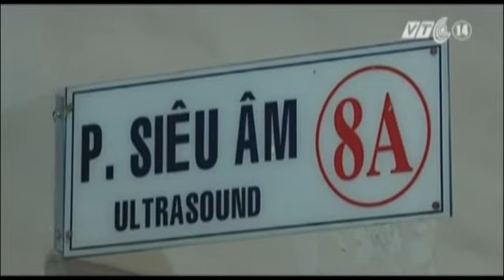VTC14_TP HCM lập thêm khoa chấn thương chỉnh hình để giảm quá tải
(Truyền hình VTC14) - Bắt đầu từ tháng 10, Bệnh viện Chấn thương chỉnh hình TP HCM sẽ triển khai Khoa vệ tinh tại Bệnh viện đa khoa Sài Gòn. Đây là bệnh viện thứ 5 tại thành phố được triển khai Khoa vệ tinh để giảm quá tải.